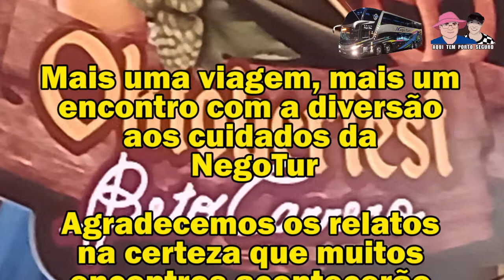Segurança e diversão com Negotur e BCW - 051121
Mais uma de muitas que viram com Negotur mirando o Parque BCW na Penha (SC). aqui nosso último encontro onde aproveitamos para assaltar a cozinha do DD

Passeio aconteceu dia 30 de outubro, sábado.

Imagens exclusivas da NegoTur. Devido a compromissos não conseguimos ir apertar a munheca da equipe Negotur.

Imagens da viagem, chegada no parque e desembarque está sendo apresentadi

Motorista de ônibus e caminhão, piloto de helicóptero e avião, apresentar o que você faz no dia a dia, enaltecer a tua profissão, valorizar o profissional, aprender com você , poder conversar e trocar umas ideias em busca do bem estar é o foco deste canal.